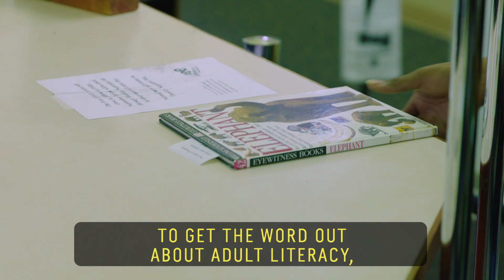Adult Literacy // 60 Second Docs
Wanda is 47 years old and just recently learned how to read. She was only in the 10th grade when she dropped out of school. After being involved with Project Literacy, she’s learning to read and write, and it's changed her life - she even wrote her own children's book, "The Little Chicken Named Pong-Pong," a fresh retelling of the classic story "Chicken Little."  Project Literacy is a global campaign founded and convened by Pearson, the world’s learning company. The aim is to bring the power of words to the world, by building partnerships and driving action. Not knowing how to read is a global crisis. It impacts over 750 million lives - one in ten people alive today. It costs the world $1.19 trillion a year. You can download a free copy of Wanda's book, and for every book downloaded, Pearson will match up to $1 to adult literacy charities. Project Literacy is rewriting lives

60 Second Docs